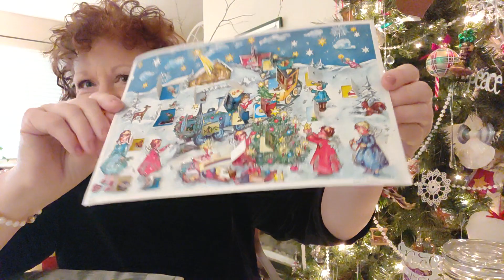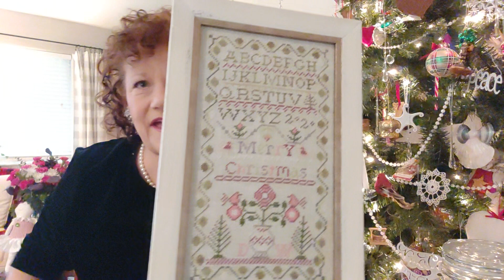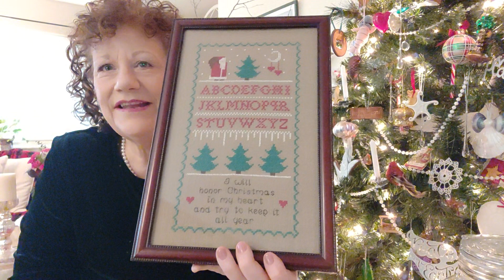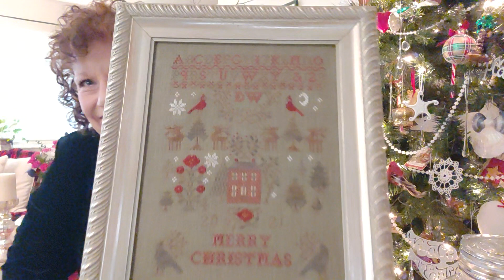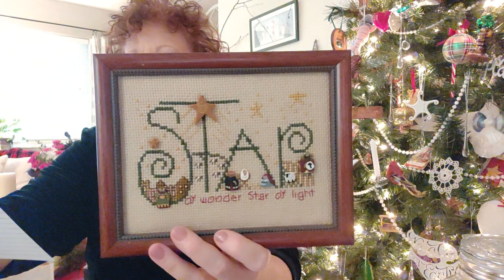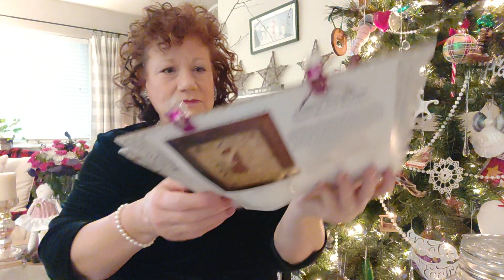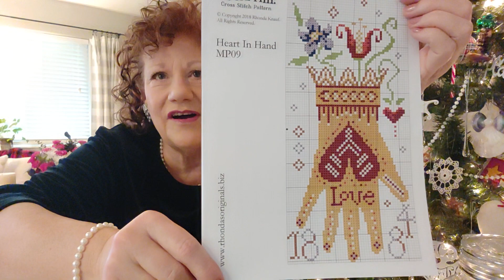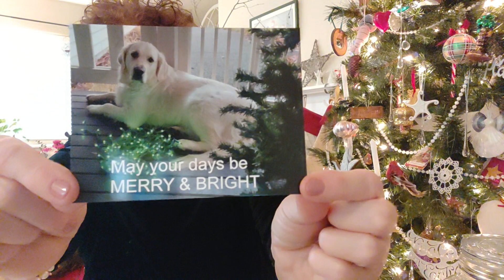December 23, 2022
Please join me for a Stitchy Christmas parade!
Something to listen to while you finish preparing.

Be the reason someone believes in the goodness of people.

Thanks, kindly for taking the time to stop by and check-in.  I am Grateful and mighty happy to be among such talented, kind and thoughtful people.

You can also find me:
My blog is called Sunday's Child

dog and cat lick mat